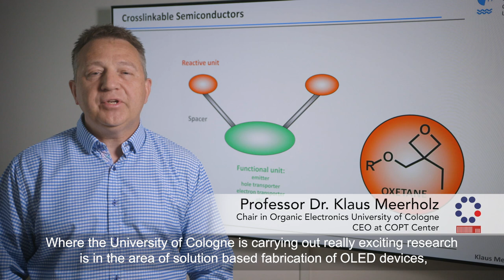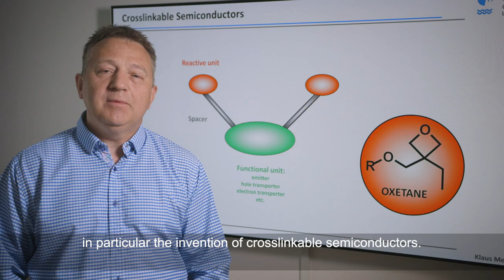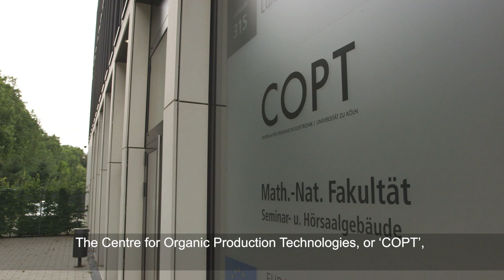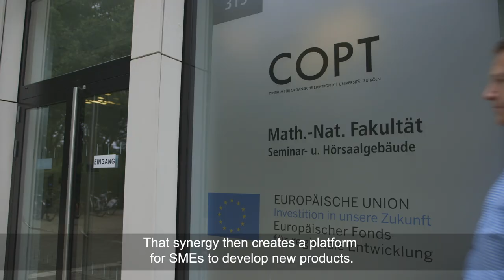University of Cologne (with subtitles)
In the next film produced for the EuChems congress, we hear from the University of Cologne, which has defined six key profile areas including one called “Quantum Matter and Materials (QM2)”. Within that area, the group of Prof. Klaus Meerholz is conducting world leading research in organic electronics. This field includes organic solar cells and organic light emitting diodes (OLED technology), touching many economic markets including smartphones, televisions, automotive and solid-state lighting.
The Meerholz group is carrying out exciting research on solution-based fabrication of OLED devices, and is particularly well-known the invention of photochemically cross-linkable semiconductors.
The Centre for Organic Electronics Production Technologies (COPT) at the University of Cologne, offers an outstanding research environment in organic electronics, and helps to accelerate ideas in organic electronics into a scalable format.